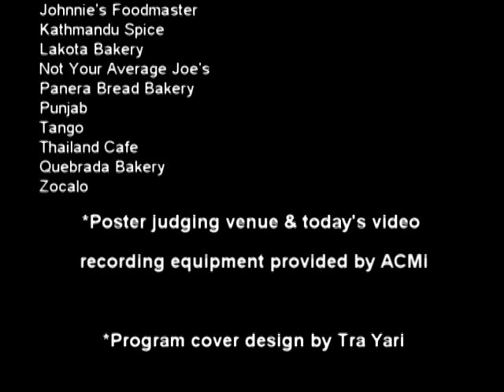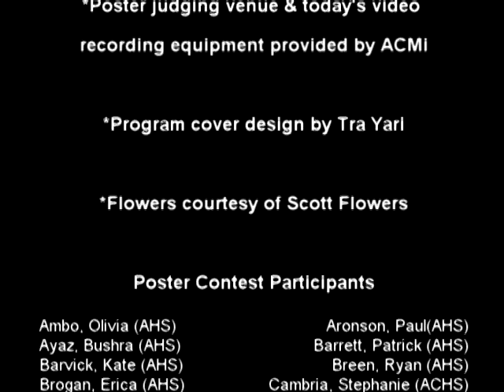AIFVF Poster Contest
Intro video of the Arlington International Film and Video Festival.